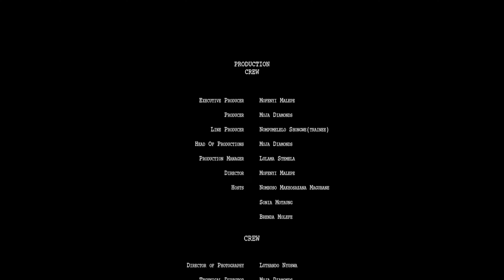Girls Undressing Ep4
Abortion

Abortion is a medical procedure that ends a pregnancy. So said the definition of Abortion!

But it does not end there for many women who have found themselves involved in the said procedure. The psychological repercussions of the procedure is very heavy and sticks for many years after.

The Girls are undressing this difficult topic to discuss, in their true nature, they have once again managed to undress it tastefully with many a heads that have been through this trauma in their minds.

We ALL come here when we want to view the NAKED TRUTH.

SAMAL TV (SA) When there’s NOTHING else…REIMAGINE.